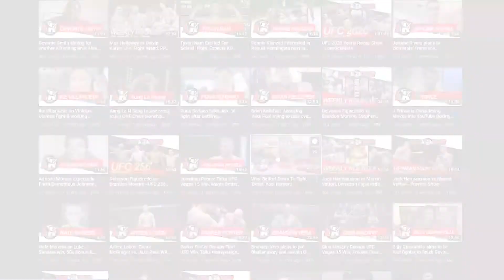Jiri Prochazka Confirms He is Backup For Blachowicz vs. Teixeira at UFC 267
Jiri Prochazka confirms he is backup for Blachowicz vs. Teixeira at UFC 267 on October 30th 2021.